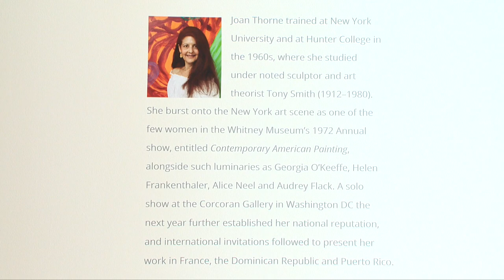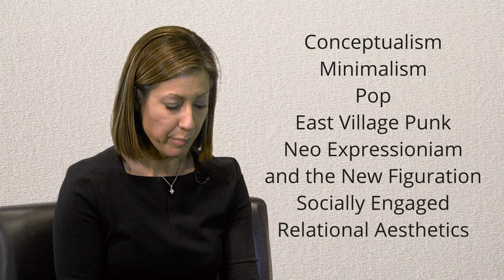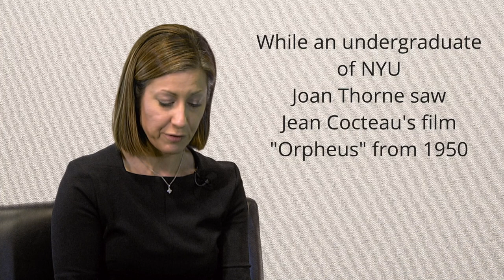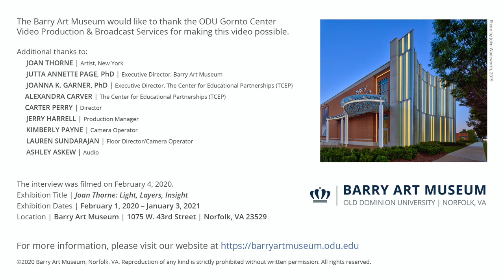Joan Thorne Interview at the Barry Art Museum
Joanna Garner, Executive Director of The Center for Educational Partnerships (TCEP) at Old Dominion University interviews Abstract Painter Joan Thorne about her Retrospective Exhibition at the Barry Art Museum.